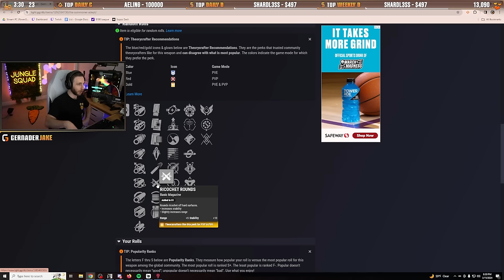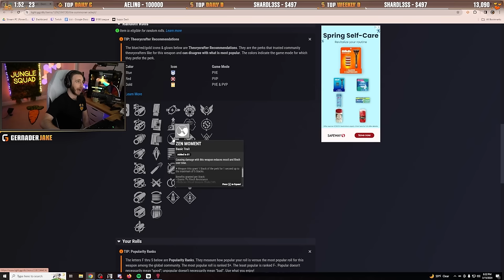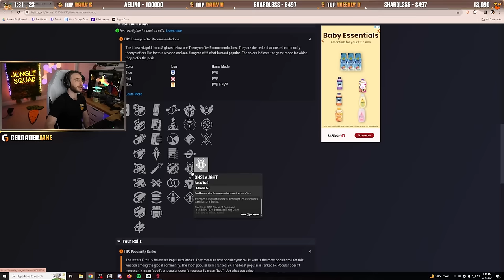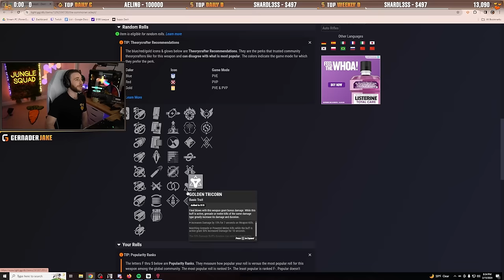Revealing The SECRETS Behind The PERFECT God Roll Summoner!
The Summoner Auto Rifle is an incredibly stronger option for PvP, especially after the recent PvP sandbox update. However, the HUGE amount of perk choice can be pretty overwhelming and confusing, even for the most veteran of Destiny players. I tested some of the most popular perks to discover what is the REAL God Roll for this incredible Auto. Enjoy!

The "God" Rolls: 00:00-2:16
Testing: 2:17-23:00
Breakdown: 23:01-28:01

Thank you guys for watching this video and don't forget to leave a like and/or a comment down below, if you have any questions or suggestions... if you want to go the extra mile come say hi on Twitch!

➡️ US Squad
➡️UK squad
➡️Canadian squad